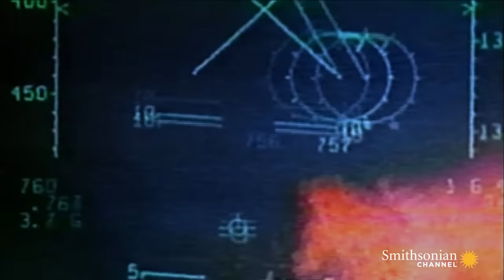Ambushed by the Iraqi Air Force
Operation Desert Storm is considered one of the most effective air campaigns in military history. Here, an F-15 pilot in the Gulf War recounts one extremely close encounter behind enemy lines.